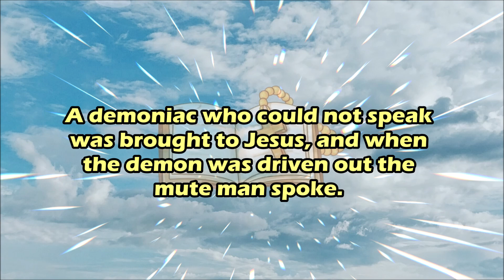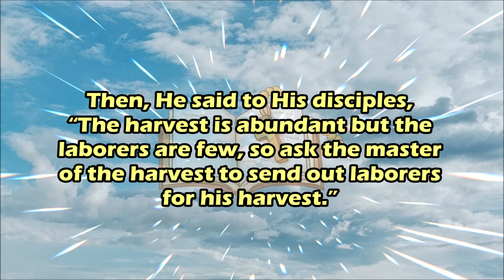The GOOD NEWS from Heaven Today! | July 9, 2024